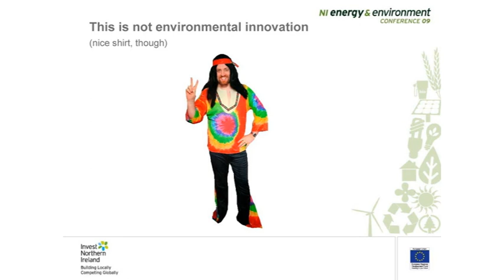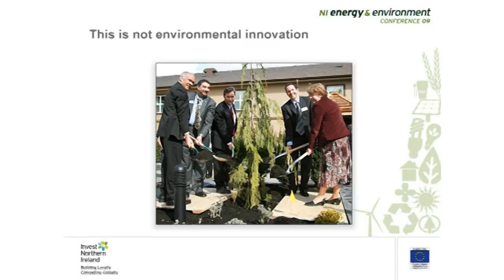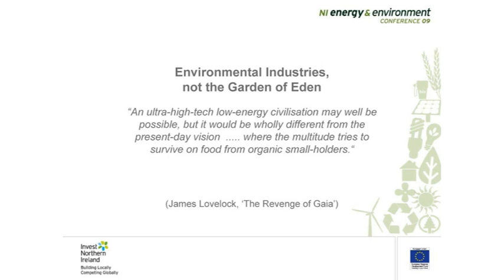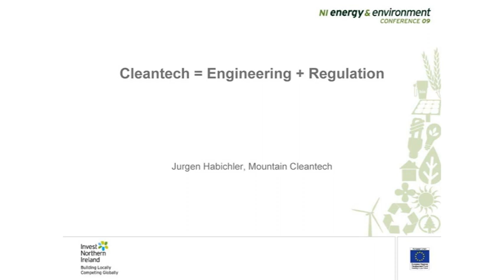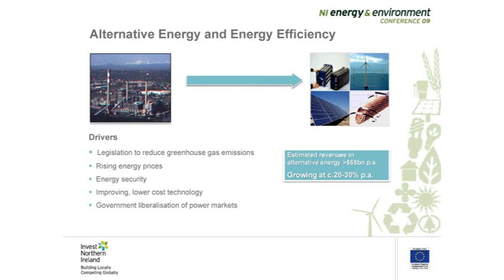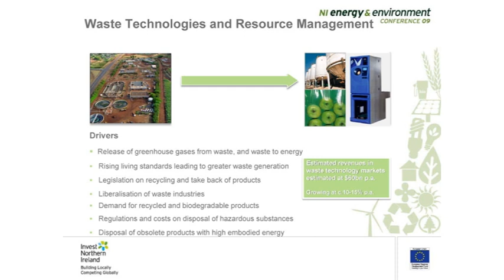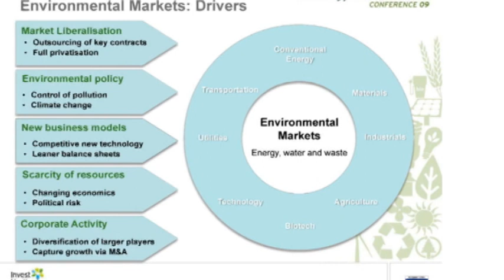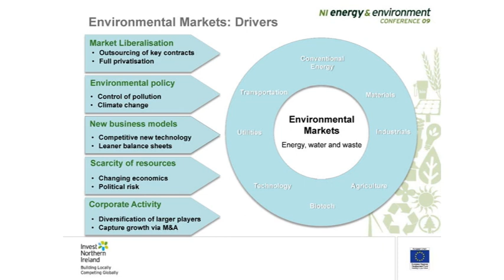Tom Whitehouse Part 1 - NI Energy & Environment Conference 09 - Invest NI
NI Energy & Environment Conference 09,
14 October 2009,
Belfast Waterfront Hall, Belfast.